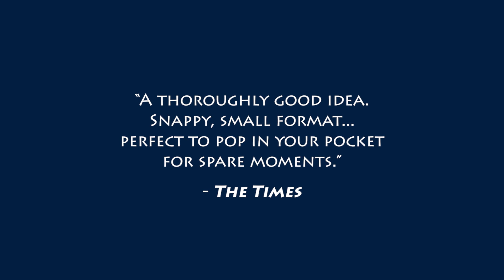New Releases | March 2023 | Very Short Introductions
Showcasing new titles publishing in the Very Short Introduction series in March 2023.